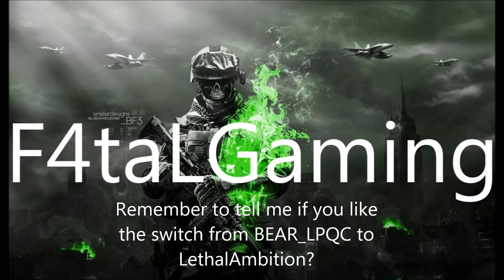[BF3] Gunner Gameplay with LethalAmbition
F4taLFlux aka YOUareNOTblack bringing you yet another battlefield 3 video and this is a little different because it's in the gunners seat of a viper. The pilot in the Video is LethalAmbition who is an amazing pilot. Lol

EQUIPMENT AND SPECS:
TB Hard Drive
16 GB Corsair Ram
AMD Quad core FX-4100 Processor
Razer Products Used:
PC Itself: